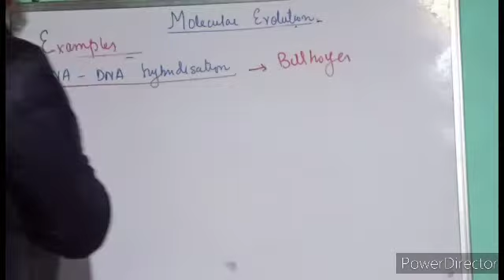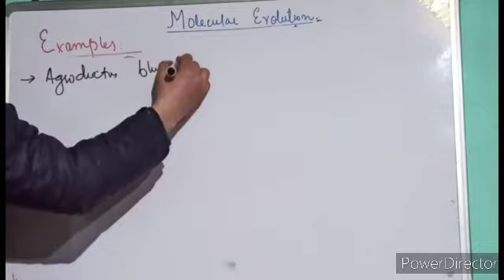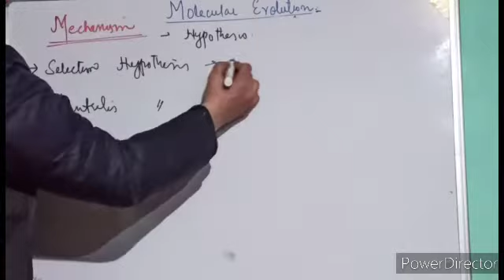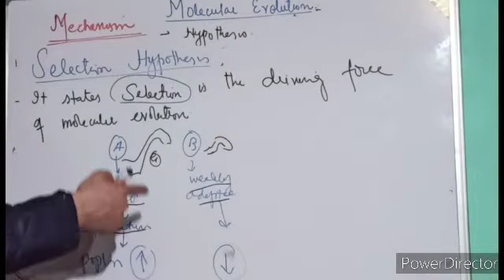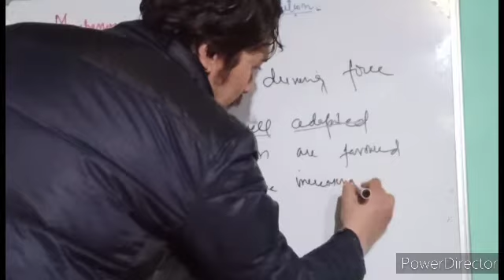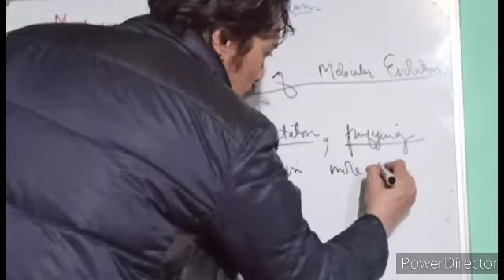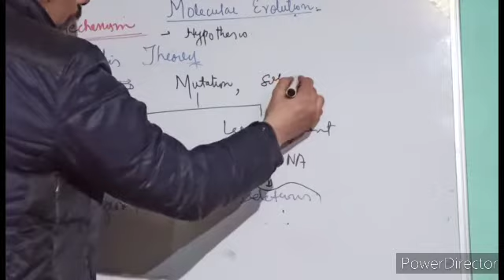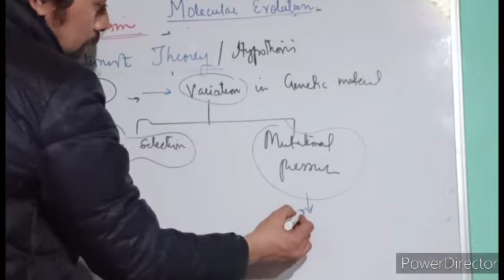Topic: Molecular evolution (II).